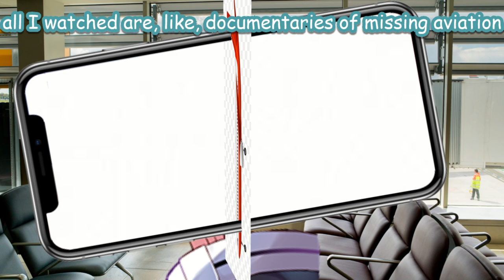Millie's first flight to Canada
i would be too terrified to fly after watching